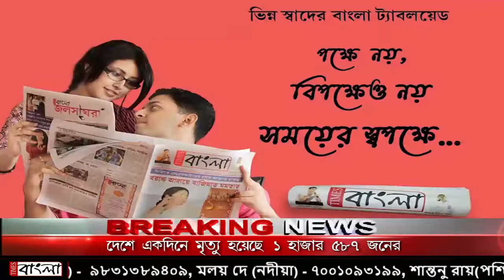মায়াচরের অসহায় মানুষের জন্য রান্না করা খাবার মুখে তুলে দিল বিনয় কোলে সঙ্গে টাইমস বাংলা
মায়াচরের অসহায় হাজার ঊর্ধ্ব মানুষের জন্য রান্না করা খাবার মুখে তুলে দিল  হাওড়ার পাঁচলা  জুজারসাহা থেকে সপরিবারে বিনয় কোলে সঙ্গে টাইমস বাংলা